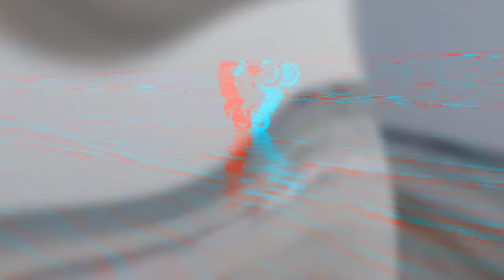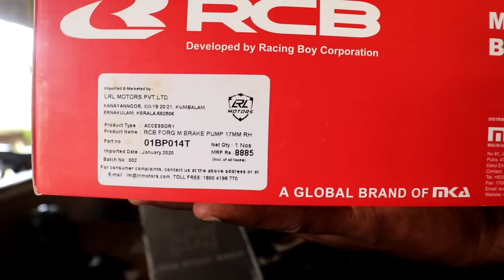RCB Radial Master Cylinder Installation On KTM Duke 250 - LRL MOTORS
SHOP BEST RIDING GEARS At My Store On Amazon

Hello Dosto, Bohut Samay Baad Aya Hu Ek Nayi Video K Saath,
Reason Aap sab ko Pata Hi Hai, Lockdown JO Chal Raha hai Hamare Desh Me, Lekin Ab Mere State Me Lockdown Khatam Hochuka Hai to main Ab aage ek se Badhkar ek Stunt Video Banane wala hu, Jis k Liye Is Video Me Maine Meri Bike Ki Braking Performance ko Improve Karne k Liye Aftermarket RCB S1 Radial Master Cylender ko Install kiya hai,

Aap ko Ye Radial Master Cylender Khareedna Hai To aap LRL Motor k Official Website se isko Khareed Sakte hain, Jis ka Link Maine Neeche Diya hua hai.